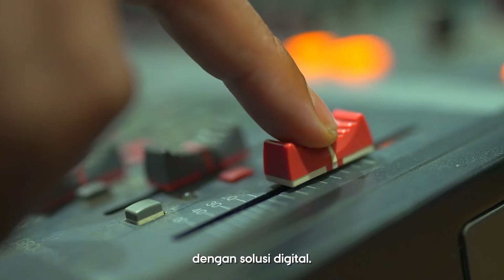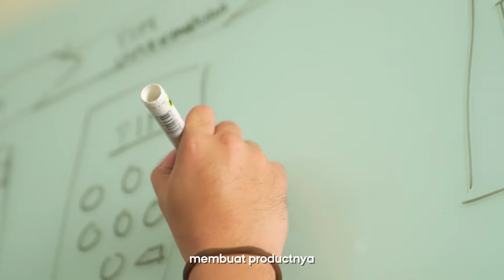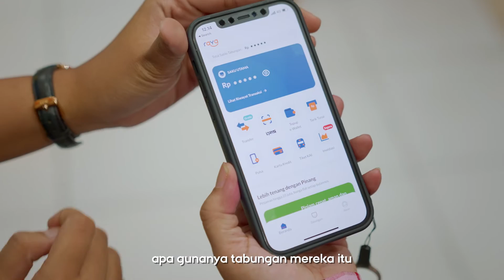Rayakan Talenta - Divisi Digital Product Development Bank Raya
Sebagai digital attacker BRI Group di industri bank digital, Bank Raya terus berkomitmen untuk mendorong inovasi produk perbankan digital demi memberikan kemudahan bagi para nasabah.
Salah satu divisi yang berkontribusi besar dalam pengembangan produk digital Bank Raya adalah Divisi Digital Product Development (DPD). Untuk dapat memenuhi kebutuhan masyarakat gig economy yang dinamis, diperlukan pendekatan yang fleksibel. Sehingga pendekatan agile model, dan customer centric selalu diterapkan dalam setiap pengembangan produk digital Bank Raya.